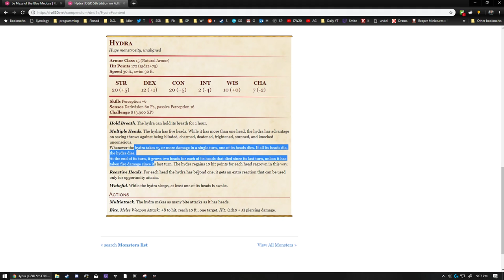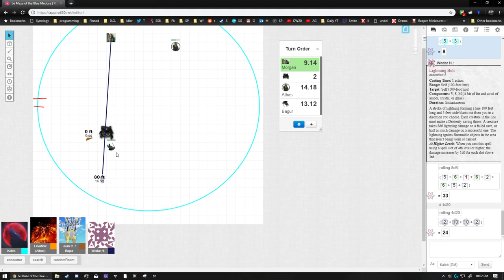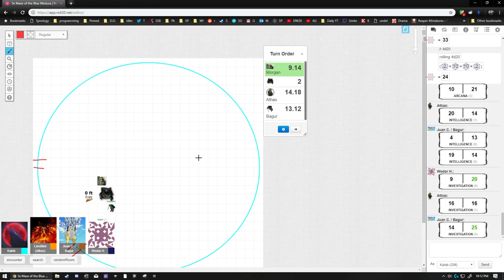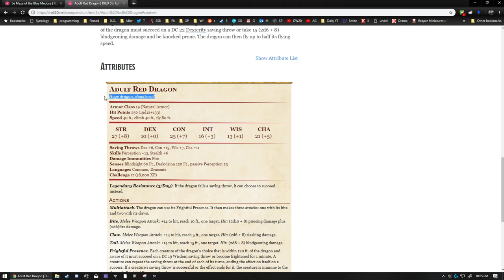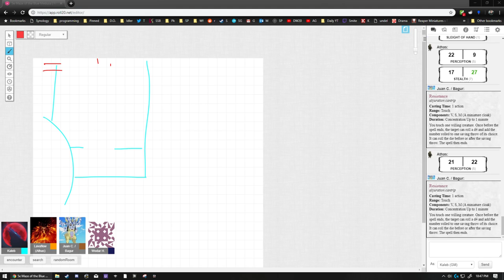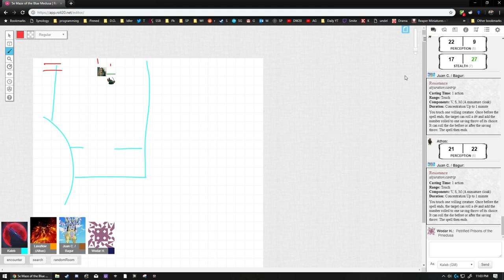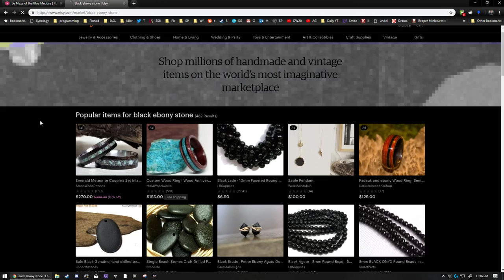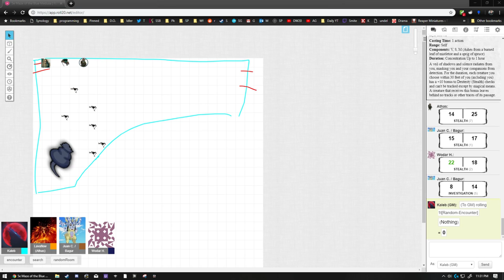D&D5e: Maze of the Blue Medusa - Session 24: Tongues & Talons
This is all of the 24th session of my online D&D game with people from roll20.  The Maze of the Blue Medusa contains a lot of mature themes and content.  You should not watch or listen to it if you have issues with dark, mature themes.

If you want audio-only of my sessions (will usually be shorter, since I can easily trim silence out), they can be found